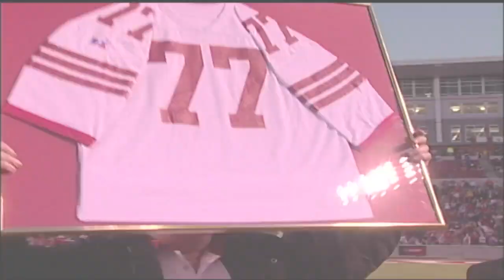2014 NC State Athletic Hall of Fame: Dennis Byrd